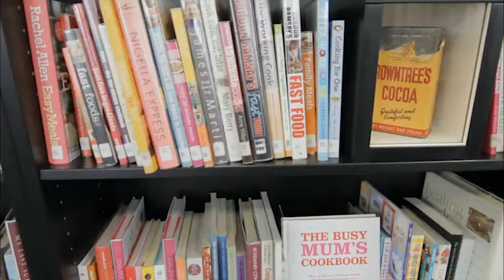Redbridge Library Design: Customers’ eye-view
Walk in from the main entrance to the fiction display wall, then enjoy the views from the atrium. You can see the shapes of the shelving from above, drop in on the teen section and then experience how the curved shelving and desking sweeps you into the space with new views at every turn. On the way you might spot the hidden museum - display cases integrated into the shelving showcase relevant objects from Ilford's past adjacent to the appropriate books. There's a ticket machine in transport, a cocoa tin in cookery .. Back at the entrance, take a different route into the children's library, with a great under-5s area and an enchanted forest for digital projection, films and special events.